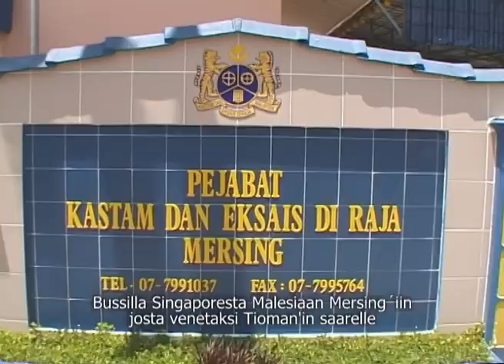Tioman Island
Tioman Island snorkeling trip in Malesia